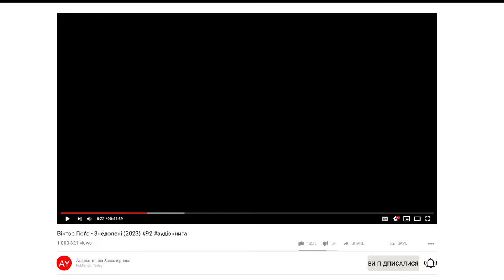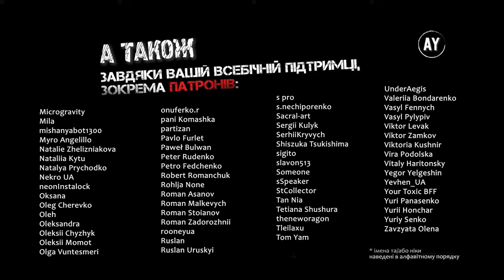Віктор Гюґо - Знедолені (2023) 💠92🖍️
Наперед дякую!⚠️

Книга п'ята. Внук і дід

00:00 = Розділ V. Зберігайте гроші краще в лісі, ніж у нотаря
03:54 = Розділ VI. Двоє старих, кожен по-своєму, роблять усе, щоб Козета була щасливою
25:23 = Розділ VII. Як мрії впливають на щастя
31:50 = Розділ VIII. Двоє людей, яких не можна знайти